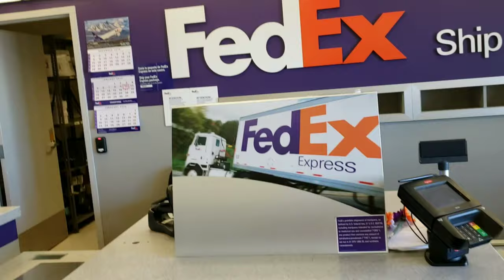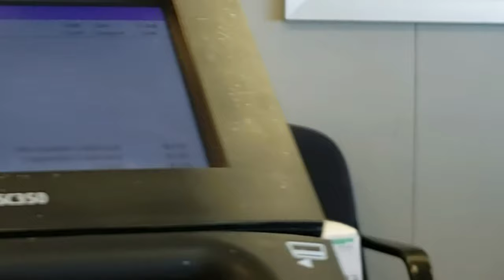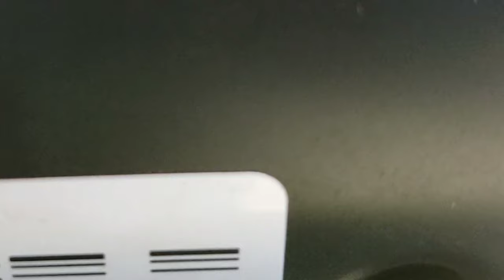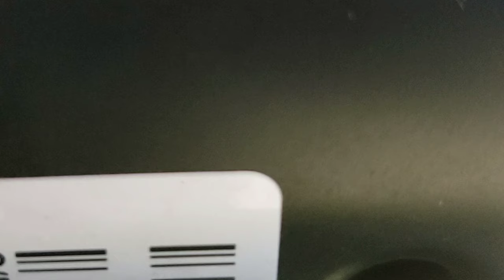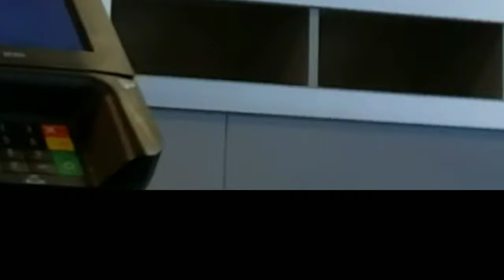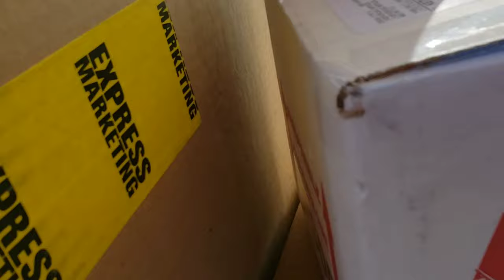Unboxing Two New Reptiles 1/11/2020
picked up two new reptiles from fedex but it wasnt just that simple.